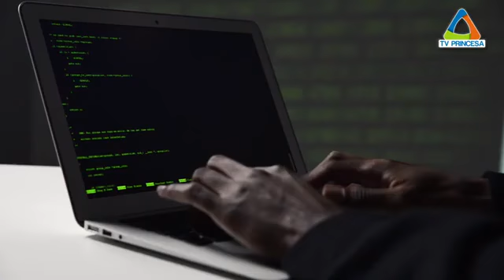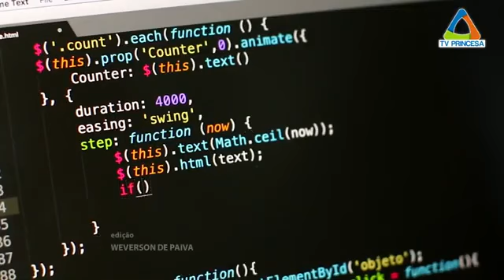3º Lugar | Projetos Públicos | Grupo Educacional Unis | PDE21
3º LUGAR NA CATEGORIA PROJETOS PÚBLICOS | PRÊMIO DESTAQUE EDUCAÇÃO 2021

Grupo Educacional Unis
Profa. Pollyanna Miranda De Abreu
Categoria: Projetos Públicos

Projeto: Projeto FazSite

Educadores envolvidos: Pollyanna Miranda De Abreu , Rafael Rodrigues De Souza, Wendell F. S. Diniz,Angelo Avila Mesquita,  Nelson Silva

Qual foi o problema ou desafio enfrentado:
A pandemia obrigou o consumidor a mudar a forma como ele compra. Em todos os ramos de negócio, para todos os tipos de serviço. Sem um site institucional a empresa é praticamente invisível no mundo digital. O projeto Fazsite é uma iniciativa dos cursos de Ciência da Computação, Sistemas de Informação e Análise e desenvolvimento de Sistemas, com o objetivo de proporcionar aos alunos uma vivência real na área de tecnologia da Informação e apoiar e promover pequenos empresários da região, contribuindo para o desenvolvimento socioeconômico do Sul de Minas. Os  sites institucionais desenvolvidos pelos alunos, foram feitos sob medida para suprir as necessidades de cada pequeno empreendedor. Ao final do projeto as equipes deveriam apresentar um site institucional desenvolvido de acordo cm a necessidade do cliente, bem como toda documentação e relato do projeto desenvolvido. Neste semestre tivemos uma situação atípica relacionada com a pandemia mundial COVID-19, sendo assim as apresentações foram realizadas on-line garantindo o andamento acadêmico e segurança de todos envolvidos. As apresentações foram realizadas no dia 20/junho das 19 às 22 hrs com acompanhamento ao vivo dos professores e banca avaliadora.Os alunos, mesmo diante ao cenário atual, apresentaram excelentes trabalhos e puderam atender a várias instituições em suas necessidades. A banca expressou seu contentamento com os softwares desenvolvidos de excelente qualidade. Os alunos buscaram soluções inovadoras e trabalham muito bem em equipes. A experiência com projetos reais também foi motivadora e cumpre o papel dos cursos e da instituição. Todos foram unânimes em dizer o quanto o trabalho os auxiliou em aprendizado e na prática de mercado.

Os 10 vídeos com maior número de curtidas em cada categoria estarão entre os finalistas.

Serão válidas somente as curtidas no perfil oficial da Educa Week no Facebook.

Conte para todos seus amigos que você está concorrendo ao Prêmio Destaque Educação.

Divulgação do resultado: 23 de outubro às 18h30 durante o maior evento sobre educação básica do Brasil, com transmissão ao vivo pelo Youtube.

Faça a sua inscrição gratuita para participar deste evento: educaweek.com.br